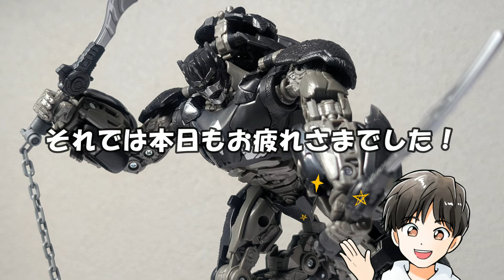【Go Better Studio GX-63】丸見えだった足が消える！オプティマスプライマル用のアップグレードキットをレビュー！【トランスフォーマー/transformers】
PONZU3%OFF
※カートからチェックアウトに進むと画面右にdiscountcode入力欄が表示されますので、そちらへ入力してください。